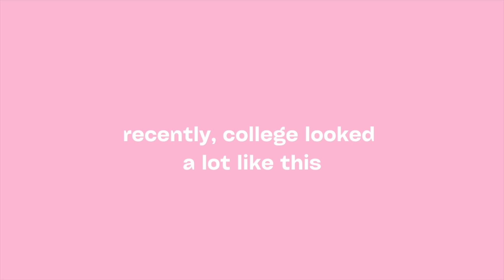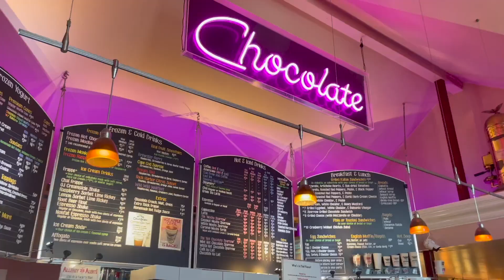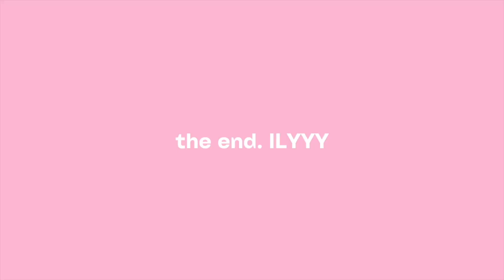going to the sea to get well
tell a friend to tell a friend. SHE'S BAAACKk
this was our nov. 2022 roadtrip down to haydn's house on the cape.. recorded and set to music.